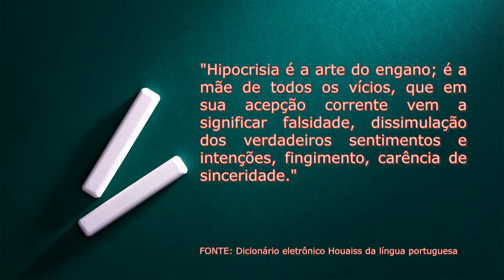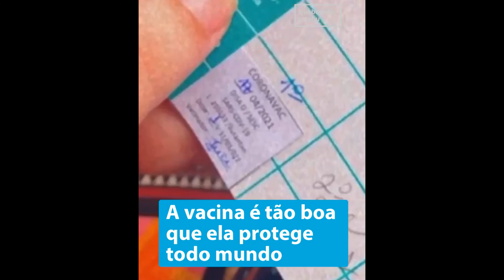O QUE SIGNIFICA HIPOCRISIA E PARRÉSIA? TEORIA E PRÁTICA.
Neste vídeo, em mais uma pergunta do Auge!, conceituamos brevemente o significado de hipocrisia e parrésia, duas palavras que estão no nosso dia a dia, são práticas humanas recorrentes. Enfim, a hipocrisia .